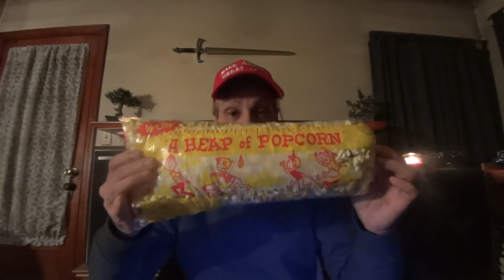TowerGate - Day 1253 - Fool Nelson Drops Inside Skinny on Durham Investigation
Towergate Timeline: Updated Daily